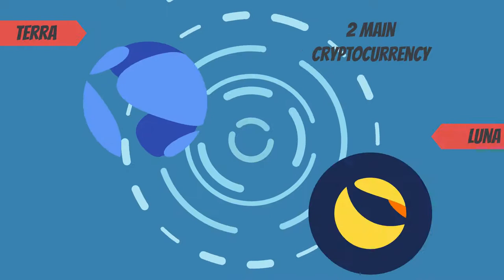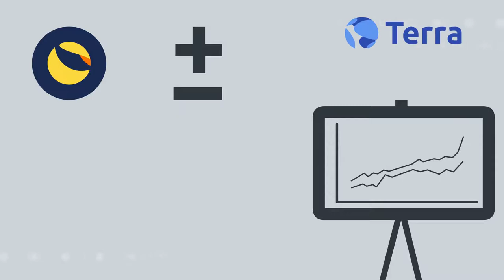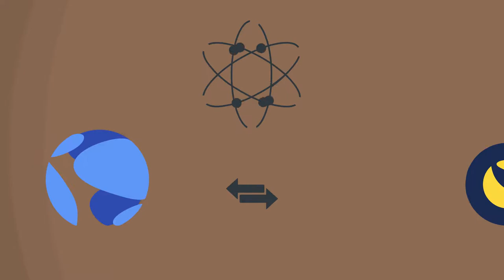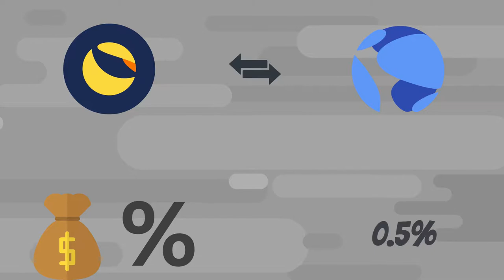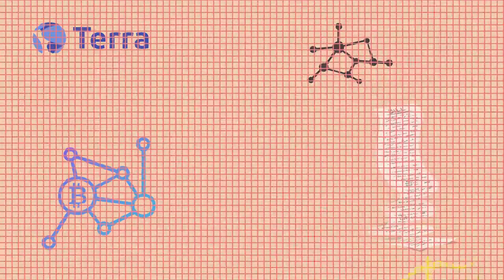What is TERRA? Terra LUNA Crypto Explained (Animated)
🎬 In this video, we explain Terra. This video has been animated with whiteboard and 2D animation.

💰Sign up to Coinbase using this link to get 10$ in free Bitcoin when you buy or sell your first 100$ of any Crypto

🗣 Narrator: Lith Dahbour (Twitter: Thunderbro17)